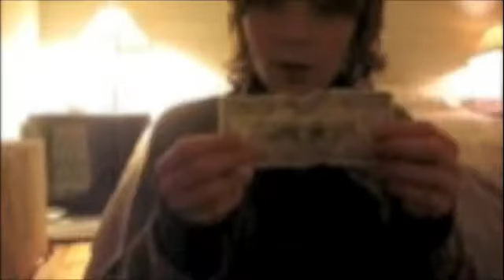Bottle Cap Series III: Flipped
Yeah it the BCS Extravaganza!!